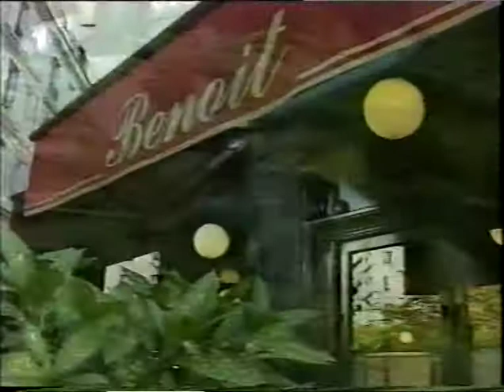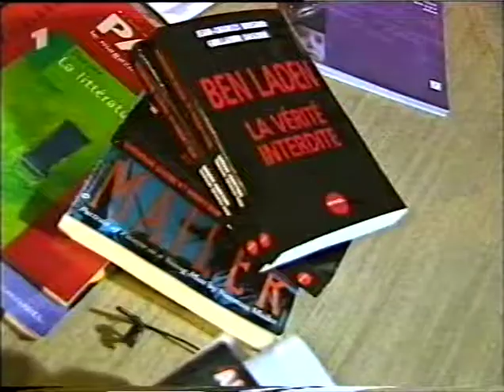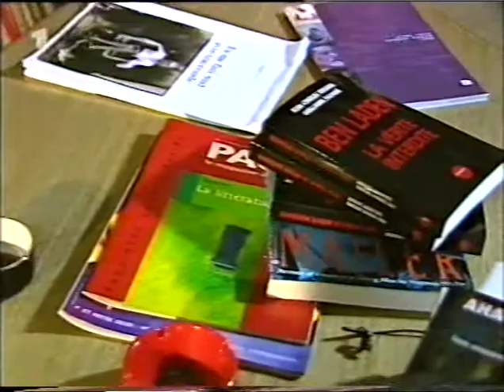Osama Bin Laden Afghanistan Öl und US Geheimdienste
Öl und die Öllobby, Geopolitk, Amerikanische Geheimdienste und zynische Machtspolitik in Afghanistan. Warum wurde Osama Bin Laden nicht vor vielen Jahren gefasst? (Buch von Jean Charles Brisard und Guillaume Dasquie: Die verbotene Wahrheit
(ZDF Kulturspiegel 2002)